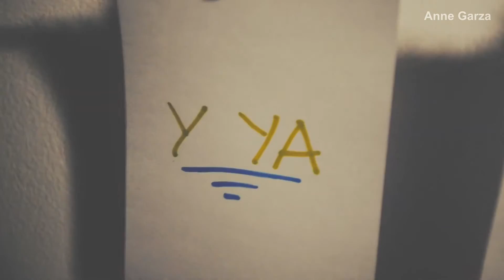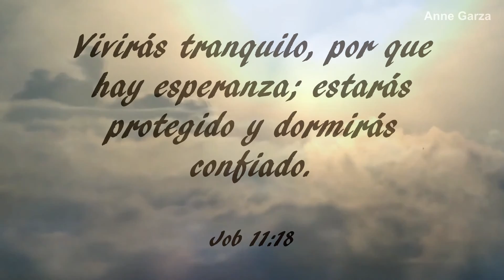Jade - Tú me elevas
Es tiempo de unirnos.

Jade
You Raise Me Up [Tú me elevas]
Traducción y Adaptación: Luis Enrique Gasca
Grabación: Gastelum Entretaiment
Mezcla: Enrique Rojas
Diseño y Edición: Anne Garza
Romeo x Juliet Opening